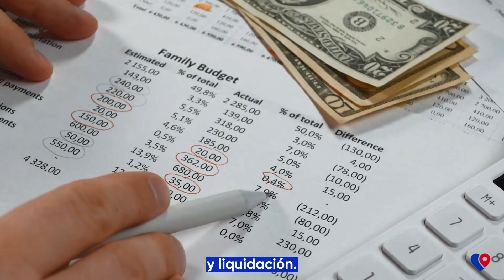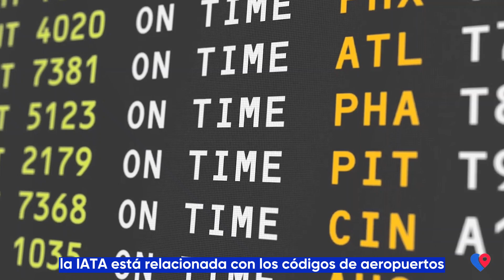Video 11. IATA: Tu Pasaporte al Éxito en la Industria Aérea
IATA (Asociación Internacional de Transporte Aéreo) es la organización líder que regula los estándares globales en aviación. Con sus certificaciones y programas de formación, te proporcionará las habilidades y el reconocimiento internacional necesarios para sobresalir en el sector.
En este video, aprenderás cómo IATA impulsa la eficiencia, seguridad y sostenibilidad en el transporte aéreo, y cómo tú puedes ser parte de esta transformación global.